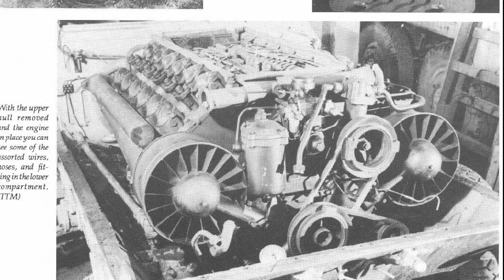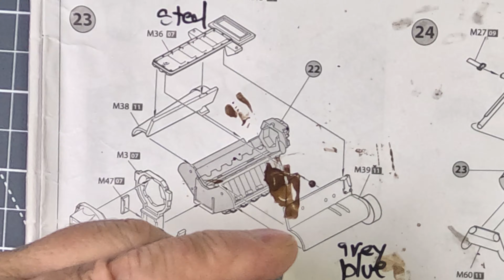4K Watch the crazy man add insane detail to the engine part 6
In this phase of my 1/35 scale Miniart Sdkfz.234/2 Puma build, I tackled the intricate detailing of the Tatra 103 diesel engine with custom injection tubing. Using fine solder wire, I meticulously recreated the fuel lines, adding an insane level of realism and complexity. Each tube was shaped and routed to mirror the real vehicle’s intricate plumbing, elevating the engine bay to a whole new level of authenticity. This extra detailing really makes the mechanical heart of the Puma come to life, offering a closer glimpse into the fine engineering of this iconic armored car